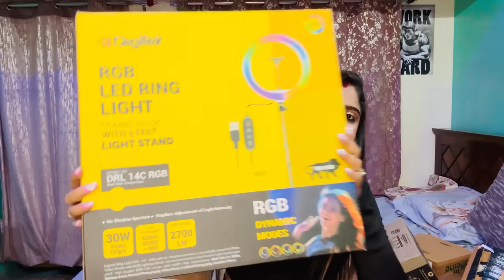amazon products review🛍️🛍️but ଏତେ Expensive product amazon ମାଗଣା କେମିତି ଦେଲା🤔